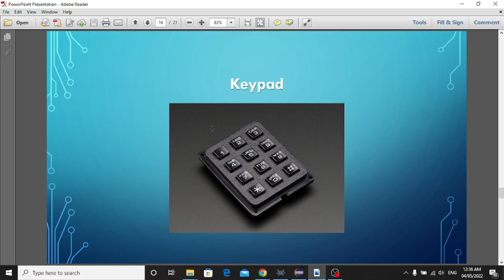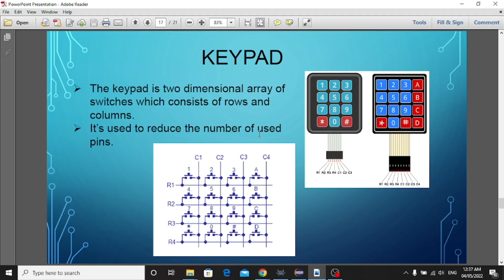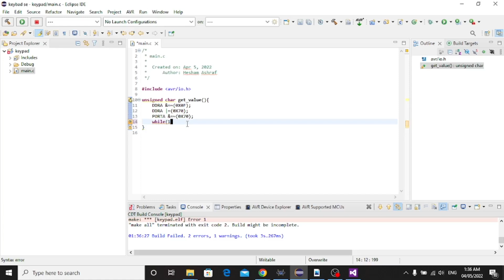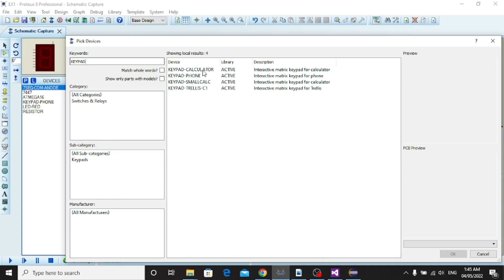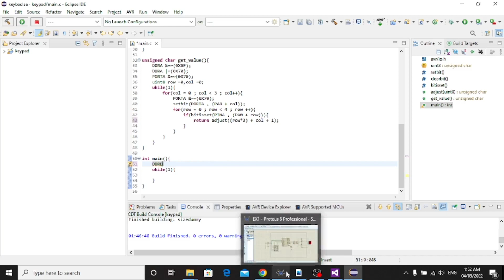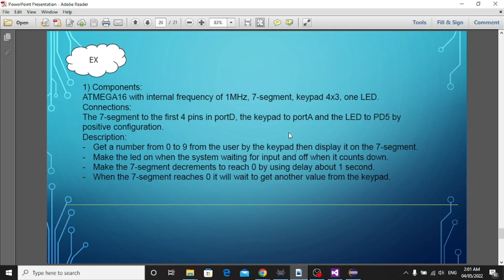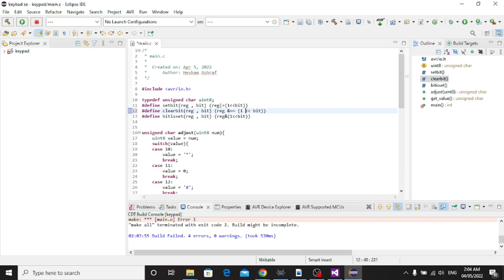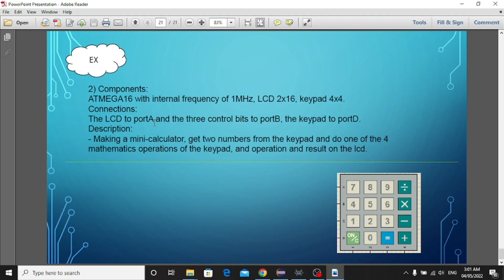Smart Home Project-Keypad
main اللي جوة ال  while يبقى كامل في ال ex في بس ملحوظة بسيطة عشان ال -
num greater than or = 0 هنخلي الشرط بدل
هنخليه
num greater than or = 0 && num less than or = 9

pull down resistor تاني نقطة في الشرح زي ما وضحت اننا كده شغالين بالكونفجريشن بتاع ال -
زي ما رسمناها row علي ال 1 "بفكركم بس" .. ساعة التوصيل بما ان ال check يعني بروح اعمل
بعدها ressistor هنضيف ال  pins هي عبارة عن النود اللي داخله علي ال
ground ال
pull down resistor عادي زي ما كنا بنعمل في ال
 كده example زي ما هي متوصلة في ال
عشان بس محدش ينسى ويسيبها مش متوصلة بحاجه فا ده هيعمل مشكلة